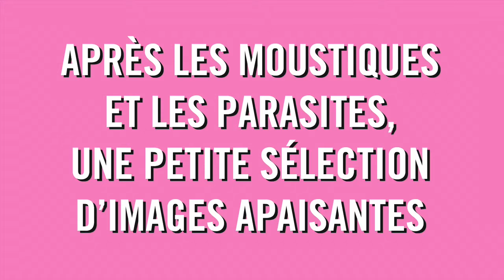CARTOUCHES #2 - Manhole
Épisode sur le manga Manhole de Tetsuya Tsutsui.

Merci encore à P-Air pour le son.

Et pour ceux qui veulent le titre de la musique en fond de corgis :